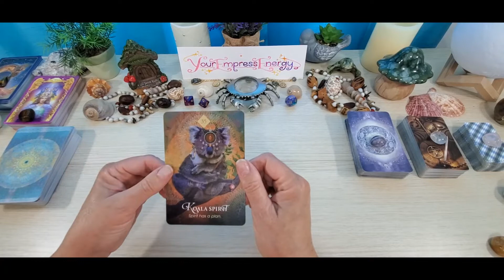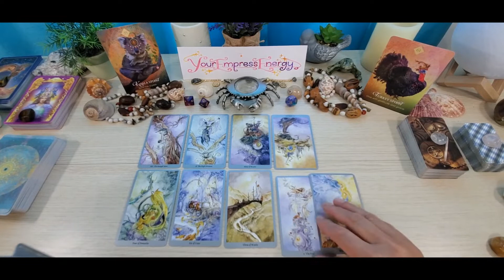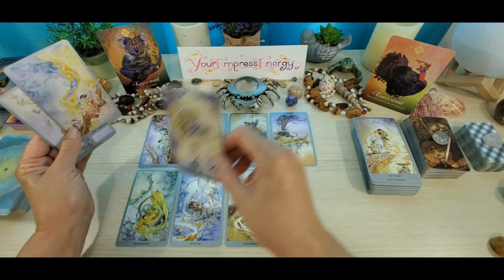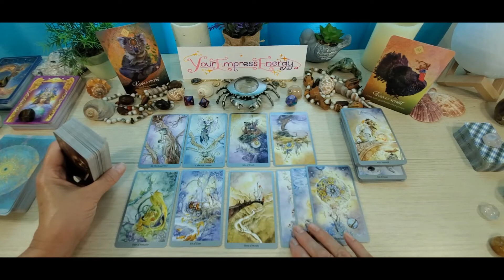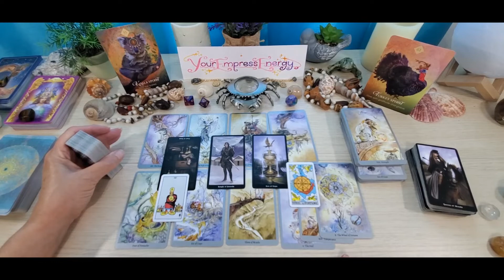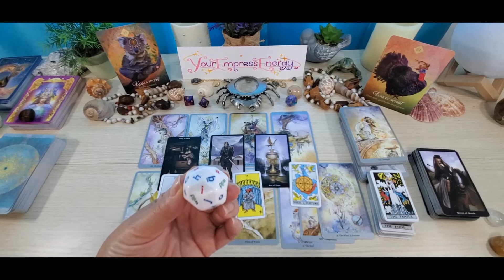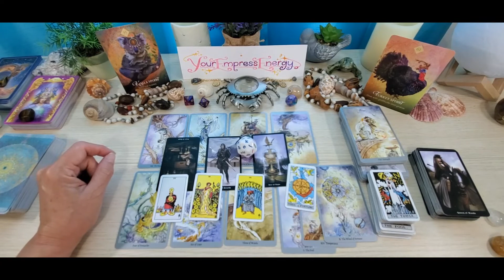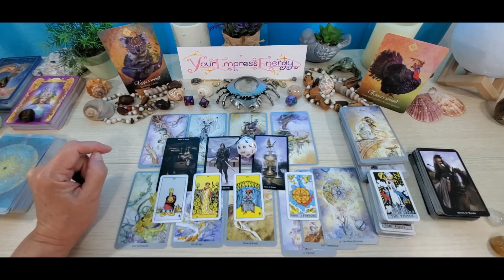Cancer* Go for it! The universe has your back!